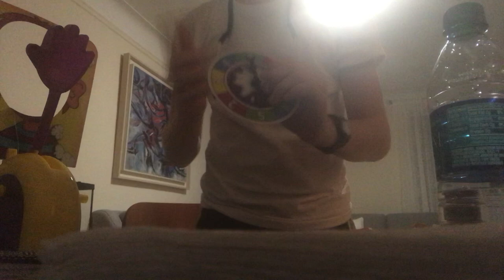Pie face 🥧 challenge!!!